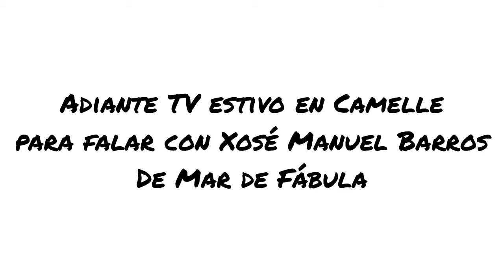Entrevista a Xosé Manuel Barros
Adiante TV desprazouse ata o local de Mar de Fábula en Camelle, para falar co presidente da entidade, Xosé Manuel Barros, e para coñecer as actividades e proxectos deste colectivo.